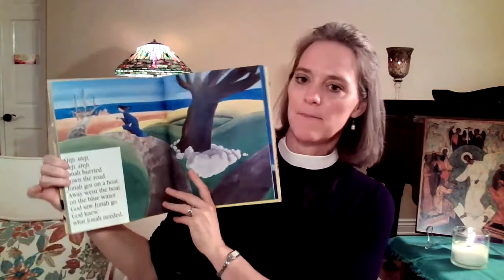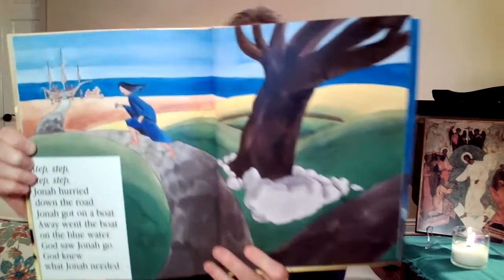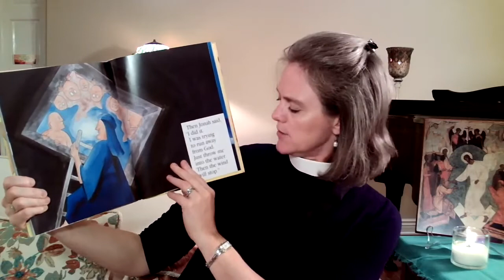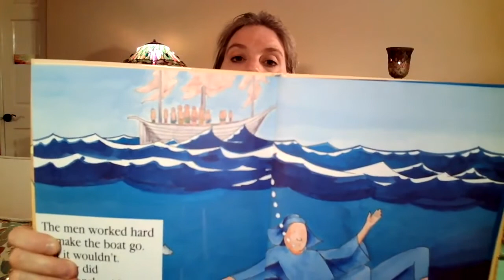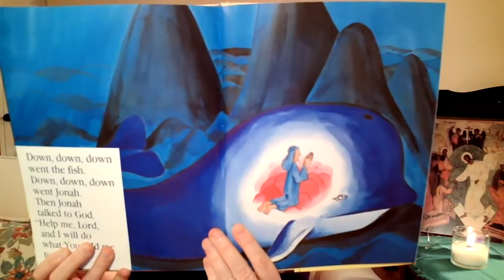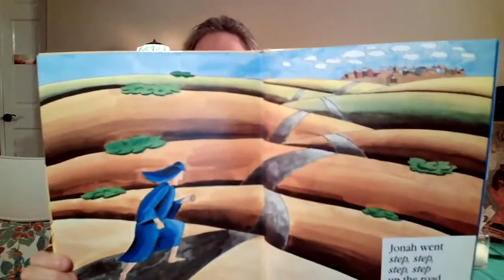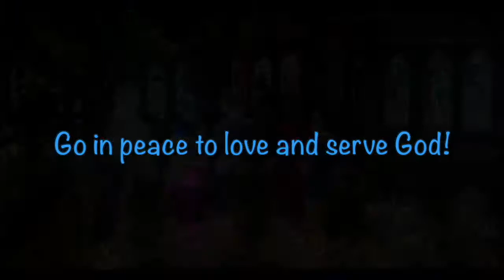Children's Chapel #62 - Jonah and the Big Fish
All Saints-by-the-Sea Virtual Children's Chapel service for 7/25/21.

Children are invited to sing, read, and pray along with the All Saints Parish School chaplains in a virtual Children's Chapel service! to learn more about All Saints.